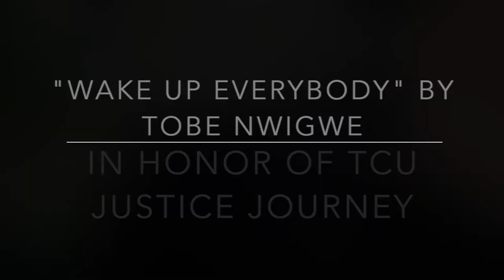Improvisational Dance TCU JusticeJourney "Wake Up Everybody" by Tobe Nwigwe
Improvisation to part of "Wake Up Everybody" for TCU Justice Journey course
 Dance Activism